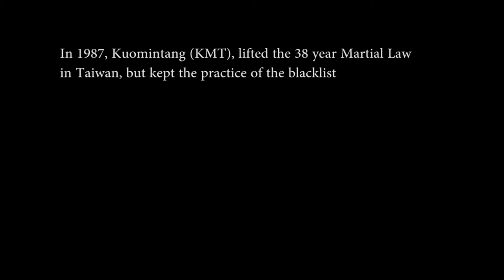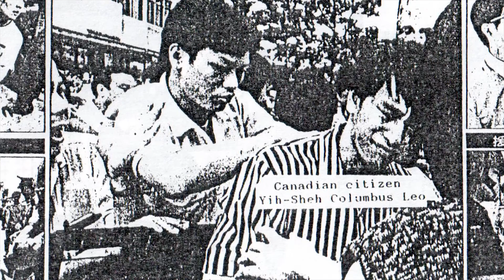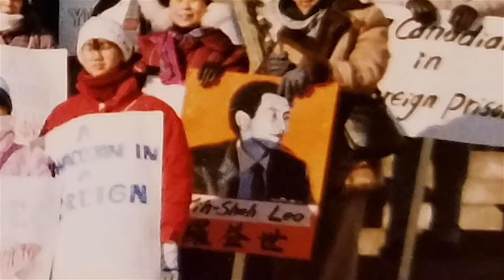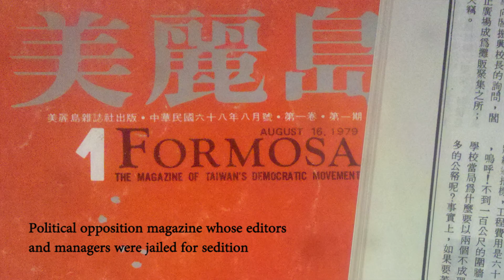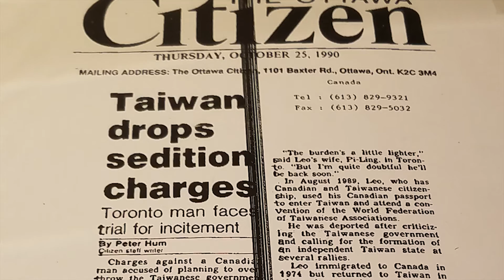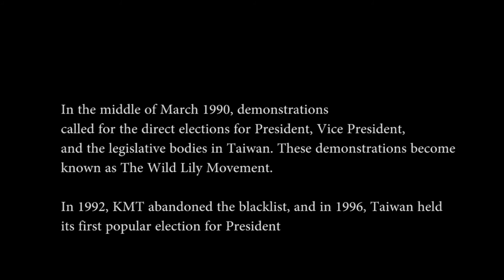Blacklist - Short Series 2 - Columbus Leo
In 1989, Columbus Leo, a young Taiwanese Canadian who wanted to help bring democracy to his home country returned to Taiwan. He was arrested and charged with illegal entry and sedition. His was one of the stories marking overseas political activism in defiance of the KMT rule; many political activists challenged the political blacklist imposed by the repressive KMT regime.  It was eventually lifted after Taiwan’s democratization in 1992.